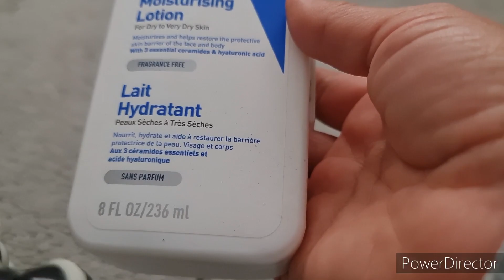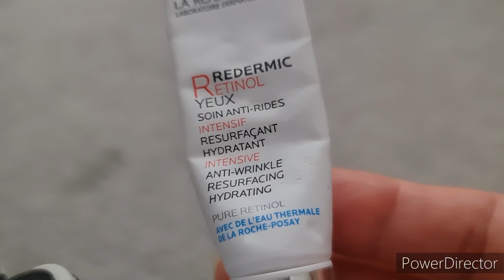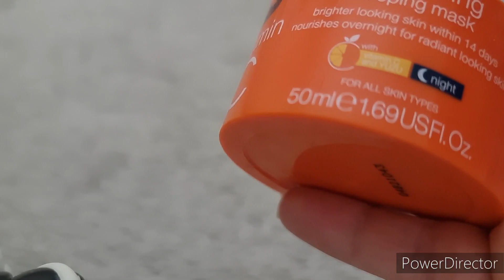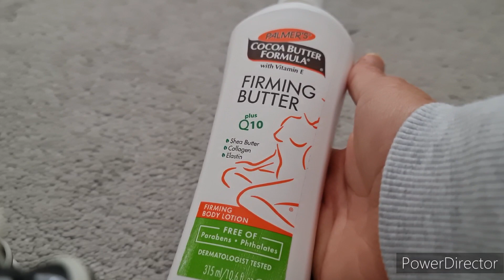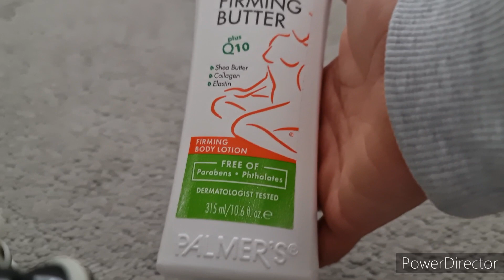منتجاتي المفضلة للعناية بالشعر والبشرة العناية بالشعر والبشرة الجافة بتمن مناسب👰‍♂️💅ceraveskincare